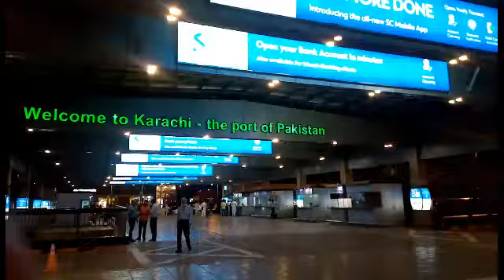Karachi Airport Kaisa hai Dekhein I Bari Behen Eid ke liye Pakistan Agai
Friends ap sab ko advance mei Eid Mubarak and Alvida Pyare Ramadan Shukria Ronaqin Lagane ka bohot bohot.